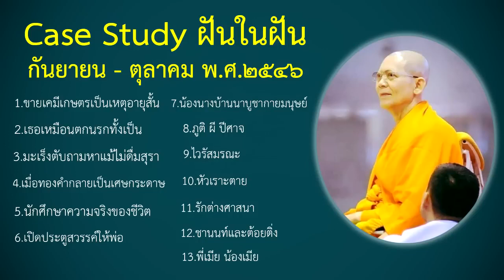Ep7. Case Study กฎแห่งกรรมในโรงเรียนอนุบาลฝันในฝัน (กันยายน-ตุลาคม พ.ศ ๒๕๔๖) โดยคุณครูไม่ใหญ่.